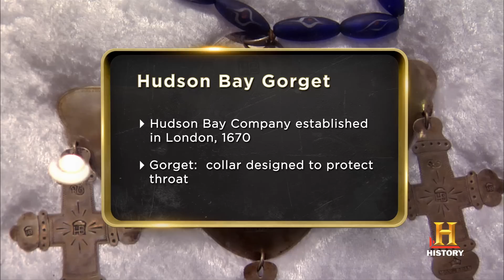Pawn Stars: Hudson Bay Gorget | History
Rick and the Old Man check out an ornate piece of armor made by one of the oldest companies in America.

Keep up to date with everything Pawn Stars by following us on Twitter:

Pawn Stars